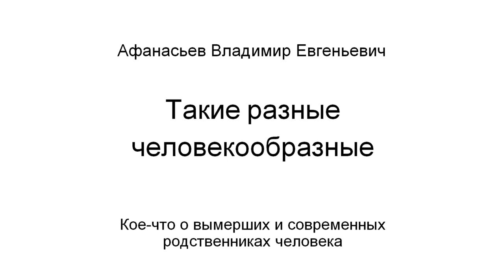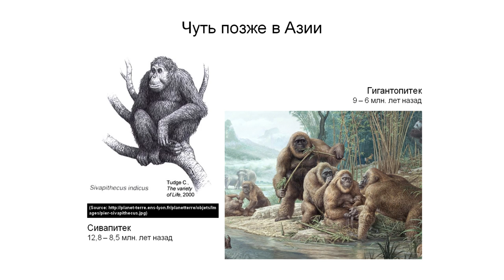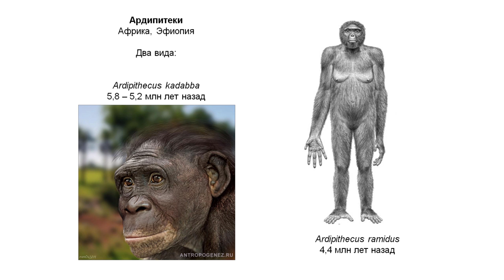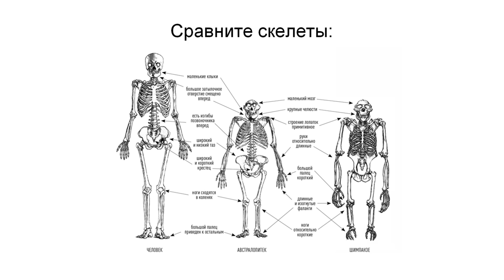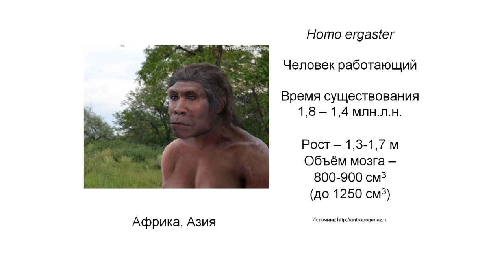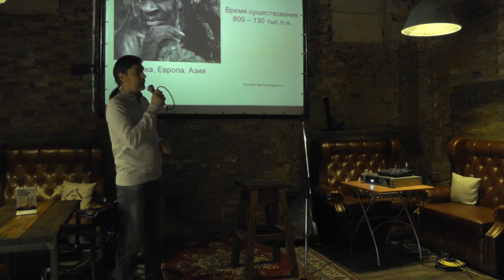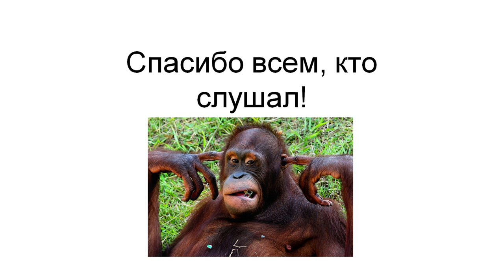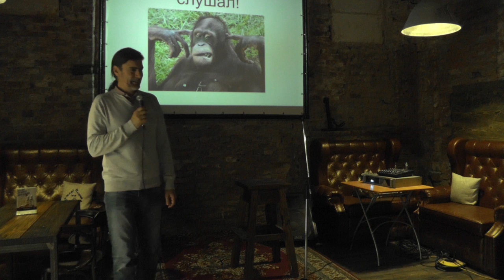Владимир Афанасьев - Вымершие и современные родственники человека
Владимир Афанасьев, кандидат биологических наук, доцент кафедры "Прикладная биология и микробиология" Астраханского государственного технического университета с лекцией «Такие разные человекообразные. О древних и современных родственниках человека».